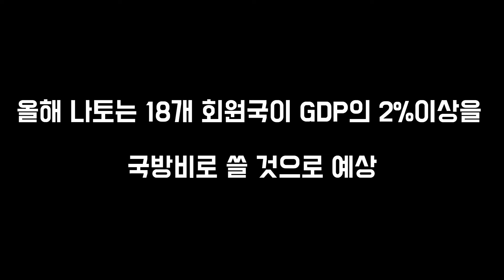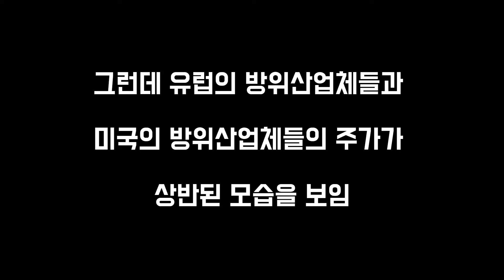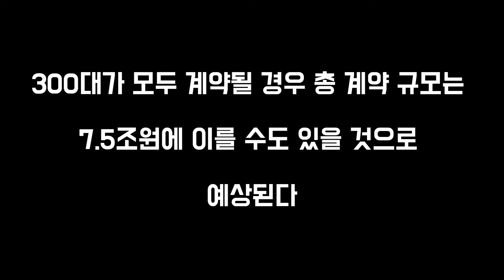뉴노말시대 성장산업은 방위산업이다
본 영상은 단순 의견 및 기록용도이고 매수 매도 등 투자 권유를 의미하지 않습니다. 본 영상의 내용은 부정확할 수 있으며 매매에 따른 손실은 거래 당사자의 책임입니다. 본 영상의 내용은 어떤 경우에도 법적 근거로 사용될 수 없습니다.